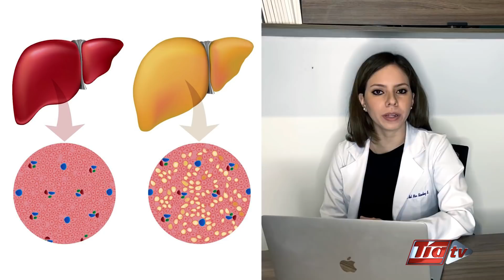El médico de la familia - Hígado Graso - TIA TV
Todo lo que debemos saber sobre el hígado graso para tratarlo nos lo enseña la doctora María del Mar Sanchez.
Cuida la salud de tu familia con TIA TV.